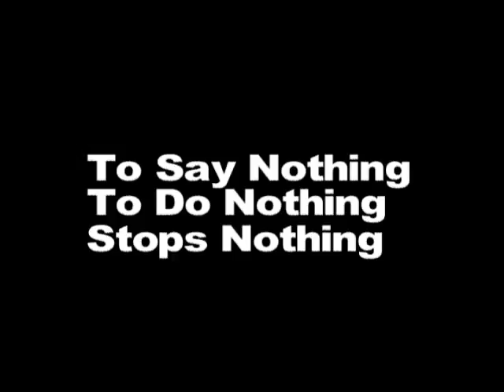BAAC About Bikers Against Animal Cruelty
Review copy